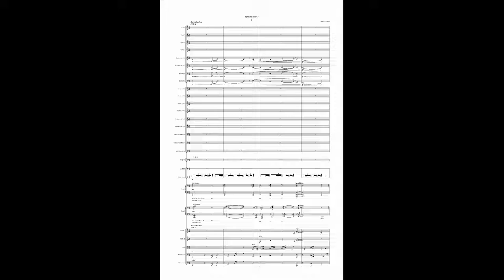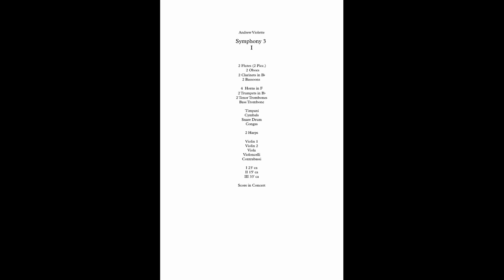Andrew Violette---Symphony #3 (2018, rev. 2020), 1/3